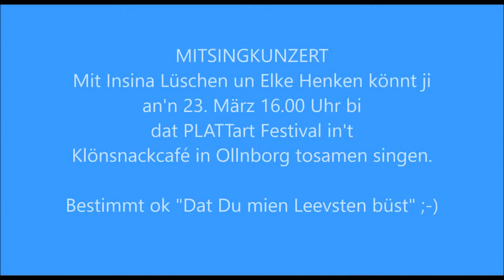DAT 5. VERKLARIAL: DE DEICHGRANATEN VERKLAREN JO EEN WELTHIT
+++ DE DEICHGRANATEN VERKLAREN JO EEN WELTHIT +++

Nu weten ji all, wat wi menen doot!